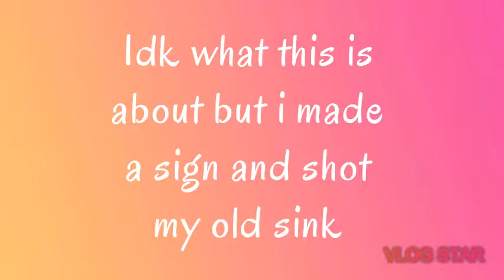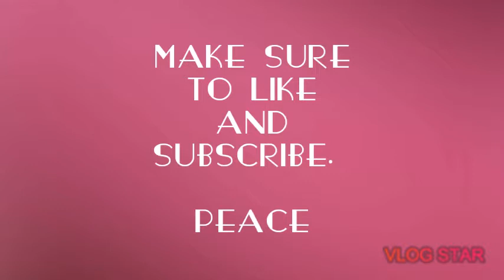Random Stuff look in desc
I made that sign from scratch and shot my sink lol